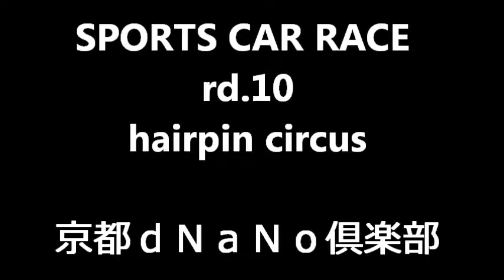dNaNo SPORTS CAR RACE rd.10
KYOTO dNaNo CLUB presents KYOSHO dNaNo SPORTS CAR race.Hairpin circus.Please enjoy.